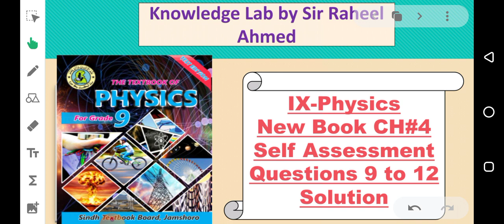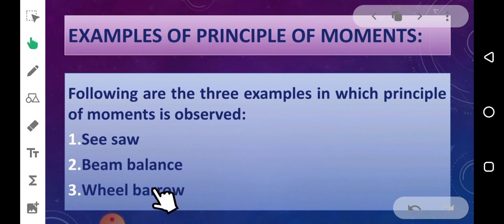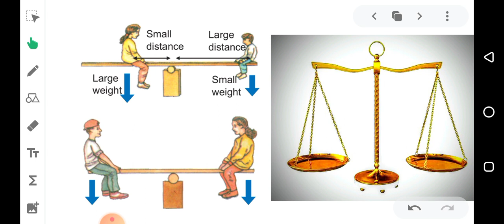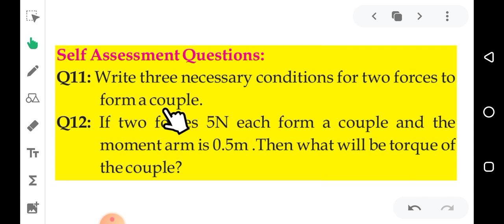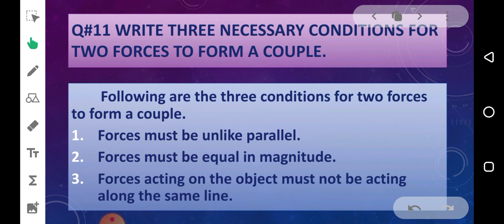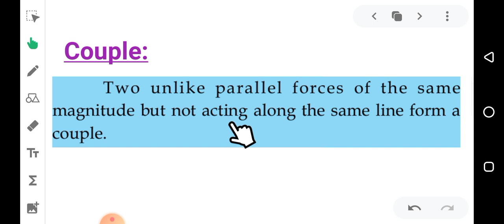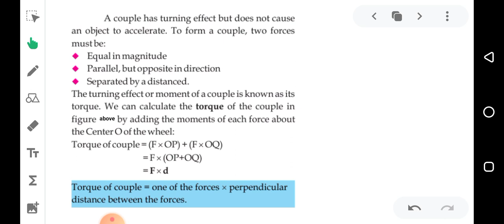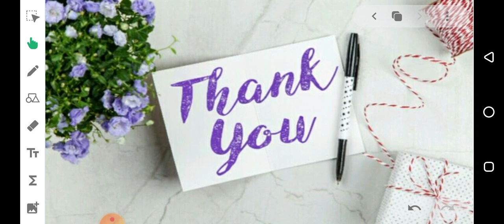Ch 4 Self Assessment Questions 9 to 12 solution IX-Physics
Class 9 physics New book chapter 4 Turning effect of forces
In this video you will learn self assessment questions 9 to 12 solution with complete explanation
Couple
Couple formula derivation
Conditions of couple
Examples of Principle of moments.
Karachi Board
Knowledge Lab by Sir Raheel Ahmed